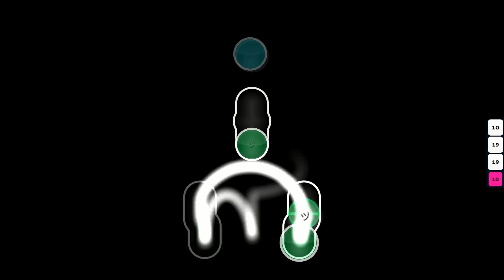osu! cursordance bot Lily - Scarlet Rose +HR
requested by +Evan Meckes, +ginger nut, +Mabeobsa, and 5 others
** this is a bot playing **

No approachcircles +HR seems pretty cool.
No pippi this time, but alot of circle movement :)
pro thumbnail
2 videos on one day? hell yeah, merry christmas

Feel free to suggest beatmaps (only serious requests kthx)!

-circle stacks
+circle streams

The sole purpose of this is to make entertaining videos. I only do this offline.
Do not ask for it because you won't get it.